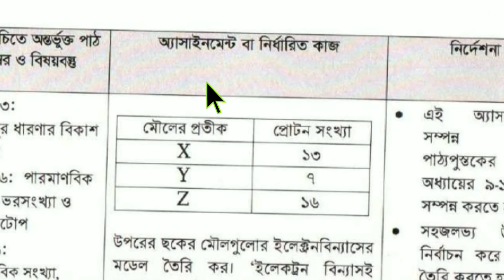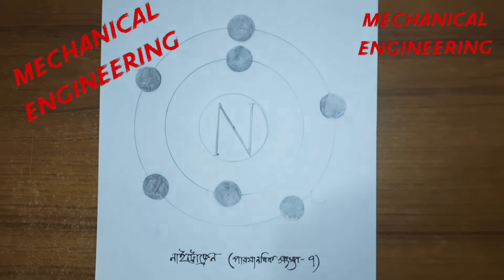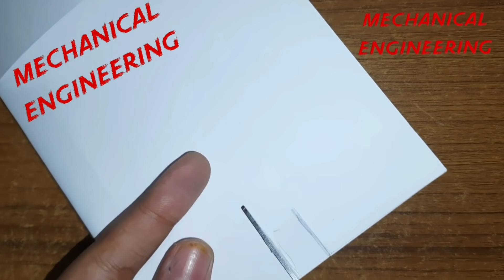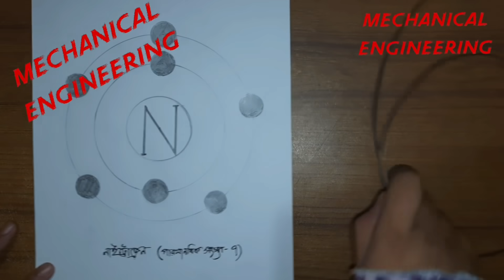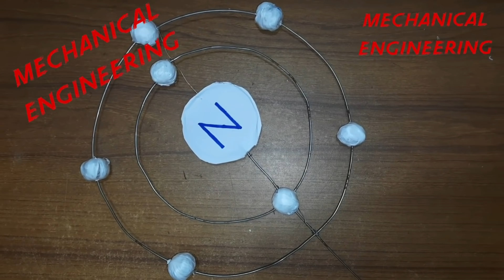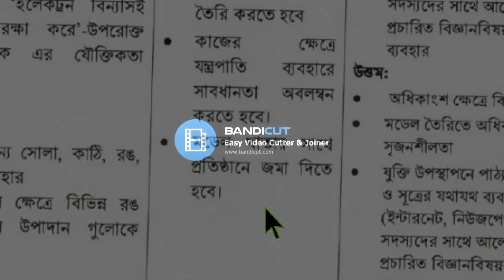Class 8 Science Assignment 12th Week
Class 8 Assignment 12th Week || Assignment Class 8 12th Week || Class 8 Science Assignment 12th Week

Class 8 Assignment 2021 11th Week || Assignment Class 8 11th Week || Class 8 ICT Assignment 11th Week Answer

Class 8 Assignment 2021 11th Week || Class 8 11th Week Assignment || Assignment Class 8 11th Week || Class 8 English Assignment 11th Week

12th week assignment class 8
class 8 assignment 2021
class 8 12th assignment 2021
12 week assignment class 8
৮ম শ্রেণির অ্যাসাইনমেন্ট ১১তম সপ্তাহ
assignment 2021
class 8 kormo o jibonmukhi shikkha assignment 12th week
৮ম শ্রেণির এসাইনমেন্ট
৮ম শ্রেণির এসাইনমেন্ট ১০ম সপ্তাহ
৮ম শ্রেণির বাংলাদেশ ও বিশ্বপরিচয় এসাইনমেন্ট ১০ম সপ্তাহ
৮ম শ্রেণির বাংলাদেশ ও বিশ্বপরিচয় এসাইনমেন্ট ২০২১
৮ম শ্রেণির বিজ্ঞান এসাইনমেন্ট ২০২১
৮ম শ্রেণির বিজ্ঞান এসাইনমেন্ট ২০২১
৮ম শ্রেণির এসাইনমেন্ট ৯ম সপ্তাহ
class 8 science assignment 2021
assignment
assignment answer
assignment solution
assignment 2021
এসাইনমেন্ট
এসাইনমেন্ট ২০২১
এসাইনমেন্ট 2021
৮ম শ্রেনির এসাইনমেন্ট
৮ম শ্রেনির এসাইনমেন্ট ২০২১
৮ম শ্রেনির এসাইনমেন্ট ৯ম সপ্তাহ
৮ম শ্রেনির এসাইনমেন্ট ১০ম সপ্তাহ
৮ম শ্রেনির এসাইনমেন্ট উত্তর
assignment solution for class 8
new assignment
assignment 2021
৮ম শ্রেনির বাংলা এসাইনমেন্ট উত্তর
৮ম শ্রেনির ইংরেজি এসাইনমেন্ট উত্তর
৮ম শ্রেনির গণিত এসাইনমেন্ট উত্তর
৮ম শ্রেনির বিজ্ঞান এসাইনমেন্ট উত্তর
৮ম শ্রেনির বাংলাদেশ ও বিশ্বপরিচয় এসাইনমেন্ট উত্তর
৮ম শ্রেনির ইসলাম শিক্ষা এসাইনমেন্ট উত্তর
৮ম শ্রেনির কৃষি শিক্ষা এসাইনমেন্ট উত্তর
৮ম শ্রেনির গার্হস্থ্য বিজ্ঞান এসাইনমেন্ট উত্তর
education
talukdar academy
english apps
time for school
৯ম সপ্তাহের এসাইনমেন্ট উত্তর
১০ম সপ্তাহের এসাইনমেন্ট উত্তর
assignment answer